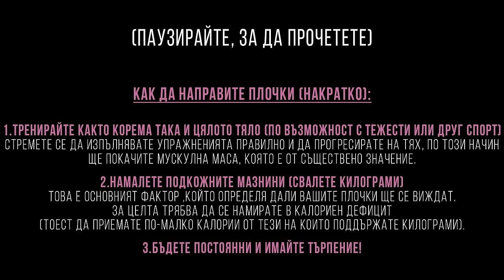5 МИНУТНА ТРЕНИРОВКА ЗА КОРЕМ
5 Минутна Тренировка За Корем, подходяща за момичета и момчета,която може да изпълнявате навсякъде.